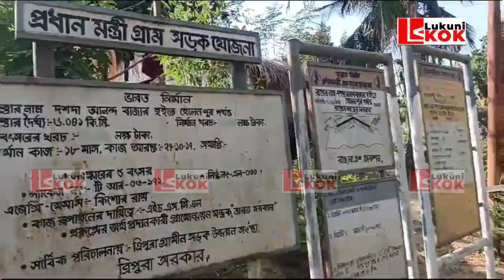MLA Philip Kr Reang kamini lama hamya tei kamini ni lukurok bai malai berai naikha